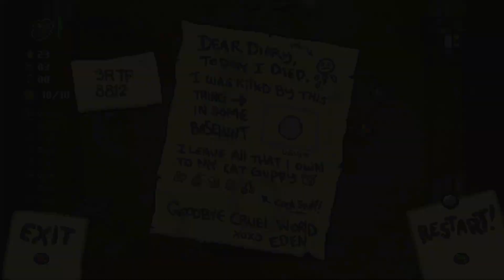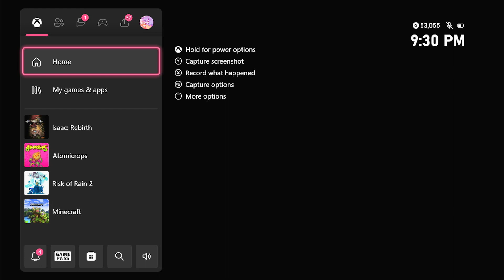TBOI Repentance: File 3 ep.105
Episode 105 of my The Binding Of Isaac Repentance: File 3 Playthrough series

been liking the game alot right now and trying to unlock keeper